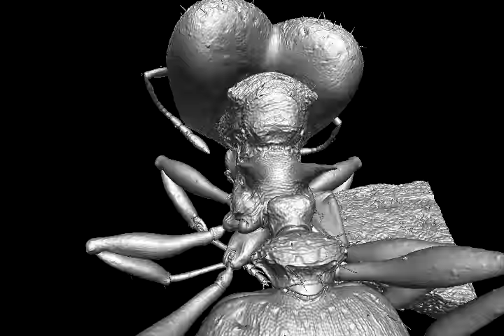Pheidole caldwelli Mann.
Volumetric surface rendering rotational video (major worker, CASENT0709599).

Related Articles:

1. Sarnat EM, Fischer G, Economo EP (2016) Inordinate Spinescence: Taxonomic Revision and Microtomography of the Pheidole cervicornis Species Group (Hymenoptera, Formicidae). PLoS ONE 11(7): e0156709. doi:10.1371/journal.pone.0156709

2. Fischer G, Sarnat EM, Economo EP (2016) Revision and Microtomography of the Pheidole knowlesi Group, an Endemic Ant Radiation in Fiji (Hymenoptera, Formicidae, Myrmicinae)Myrmicinae). PLoS ONE 11(7): e0158544. doi:10.1371/journal.pone.0158544